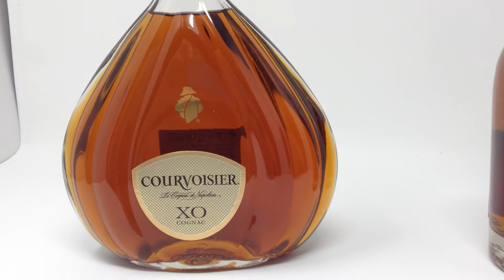お酒の基礎講座 VSOPやXOの違いについて ブランデー編3 スリースター、VS、V.S.O.P、ナポレオン、XO 字幕対応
お酒の榎商店公式ネットショップでブランデーを購入できます。

【他ジャンル】
・ウイスキー編1：ウイスキーとは？ウイスキーの３大定義について

・ウイスキー編4：シングルモルトとブレンディッドウイスキーの違いについて